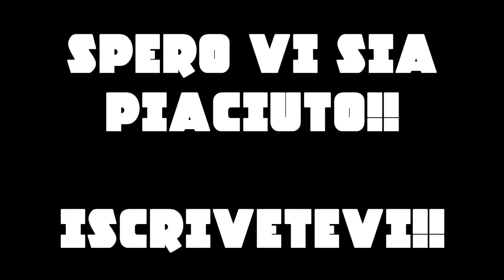XIUDER FUNNY MOMENTS#14 - MIGLIORI MOMENTI DI TWITCH! Clash Royale